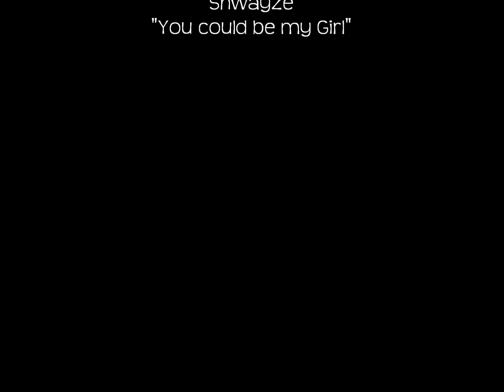A Day out with Judith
On this episode, Judith & Tracy have a day out full of errands. From having road rage to just plain motor mouths, you will follow a typical day of errands with Judith & Tracy. You will also get a whiff of Judith's oldest and her middles child.

*Shots are filmed daily.*
**Does not necessarily mean that episodes will be up every week**